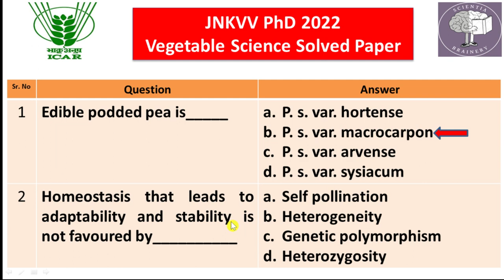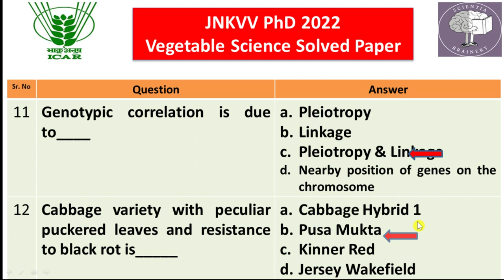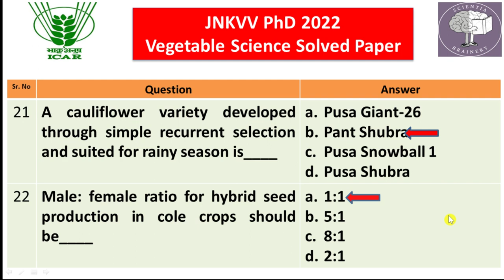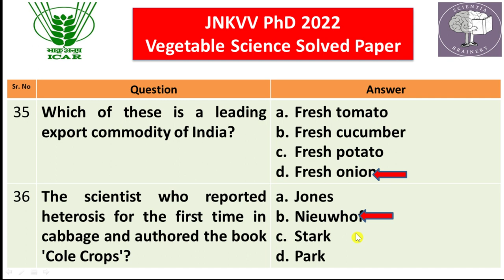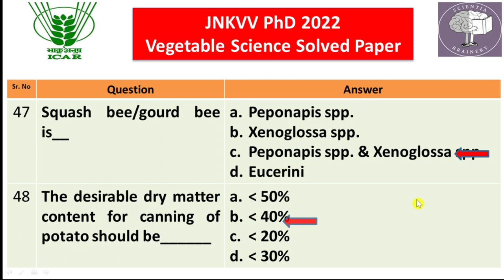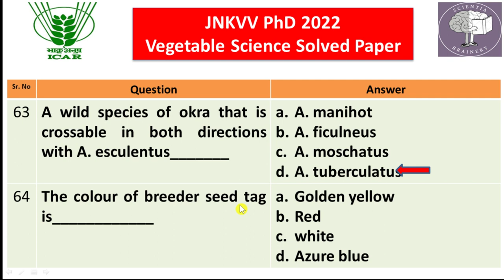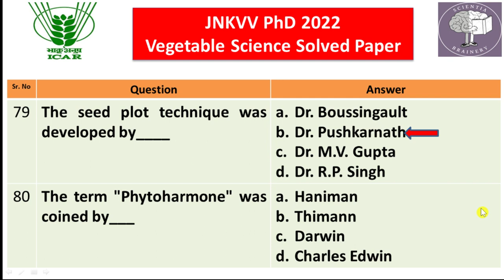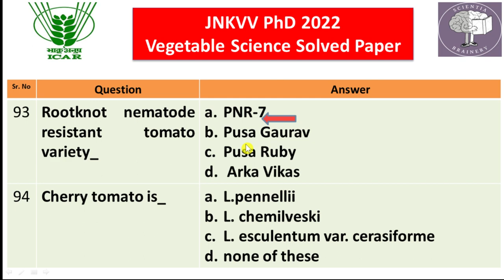Ph.D. Vegetable Science JNKVV Jabalpur Solved Paper-2022/Olericulture ICAR-NET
HDO/ADH
MCQs Series in Vegetable Science Based on Previous Year Question Papers of ICAR-JRF/SRF (2005 to 2021). Important for ICAR-JRF/SRF/NET Exams, IBPS-AFO/AO Exams, State PSC-HDO/ADO/ADA/ADH Exams
NABARD Exams.
Most Important MCQs of Vegetable Science/Olericulture/ICAR JRF, ASRB NET, SRF, ARS/Agriculture & GK